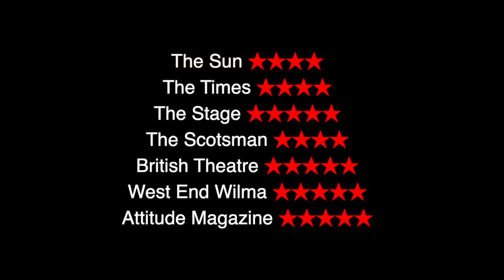An Evening Without Kate Bush - Trailer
Howl with the Hounds of Love and dance on the moors with Wuthering Heights! She’s not there - but you are.

Whether you’ve been a fan for decades or recently joined the shoal via the Stranger Things phenomenon, there has never been a better time to release your inner Bush and celebrate at this joyful, unique and mind-blowing show.

Following its sold-out, critically acclaimed Edinburgh Fringe runs, two Soho Theatre seasons and 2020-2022 UK tours this smash-hit, award-winning show is back! Sarah-Louise Young and co-creator Russell Lucas pay glorious homage to the music, fans, and mythology of one of the most influential voices in British music.

An Evening Without Kate Bush is at the Lawrence Batley Theatre on Wed 15 February.